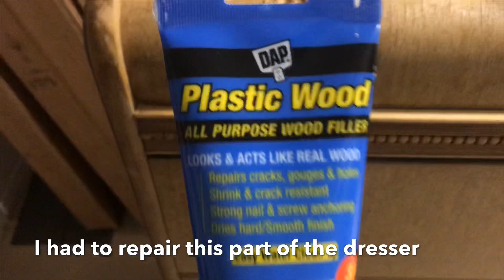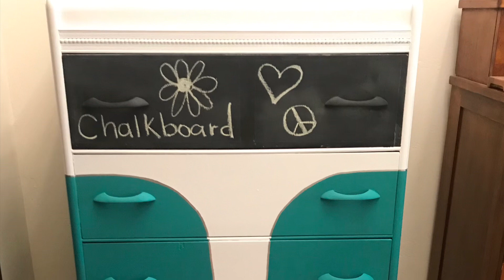VW Bus Dresser Makeover with Chalkboard Windows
Volkswagen Bus Dresser Tutorial Chalkboard Drawer